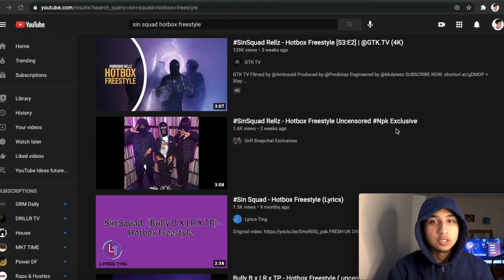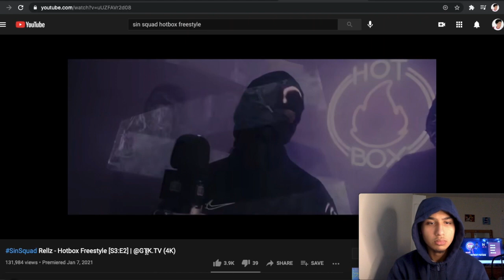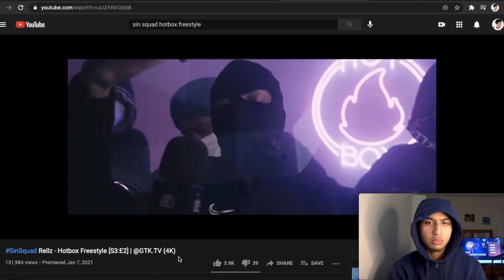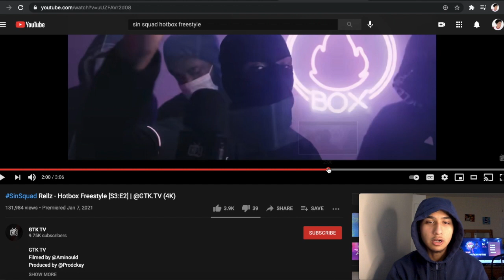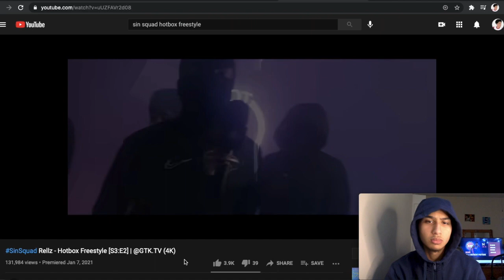SinSquad Rellz - HotBox Freestyle Reaction